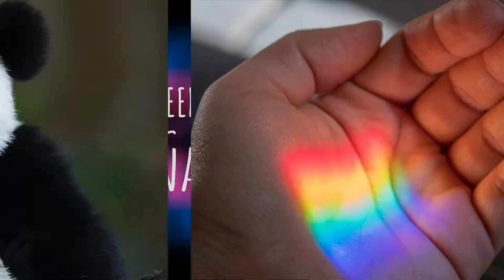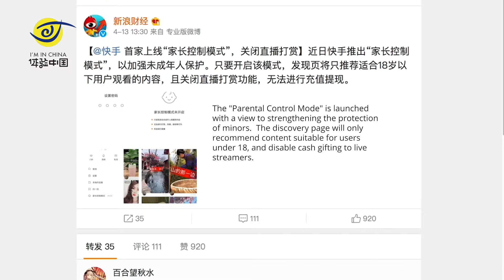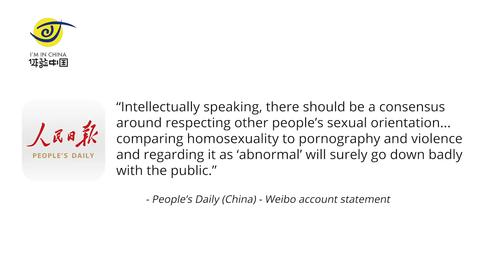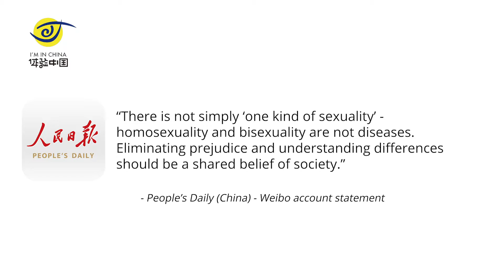Last Week In China: Weibo removes the ban on gay content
We're so excited to share the news. Chinese social media finally gives the LGBT community a voice online.